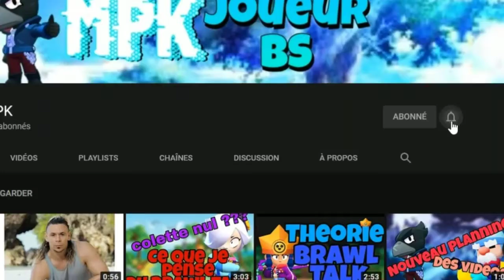Si je vois un brawler chromatique, la video s'arrete !!!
Donnez moi des idees de degis en commentaire